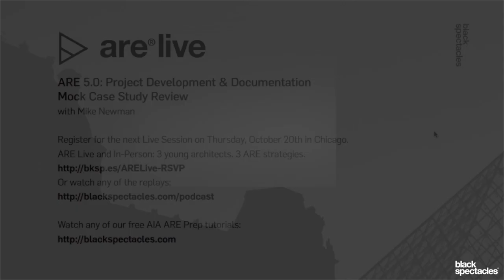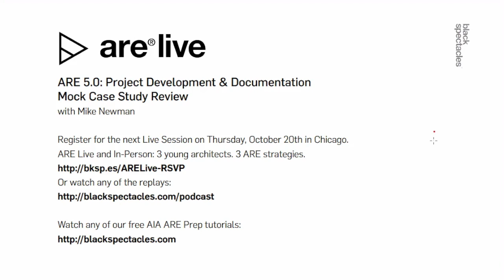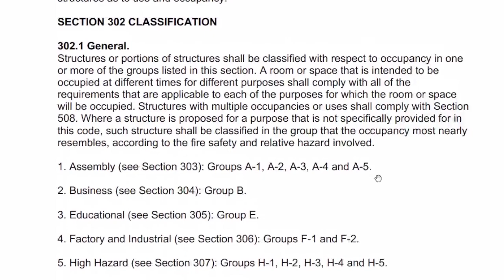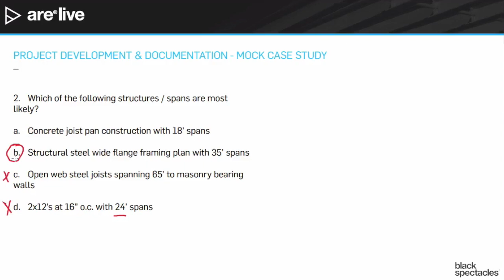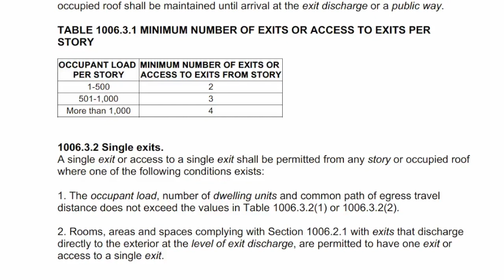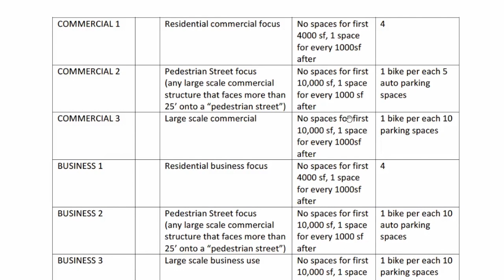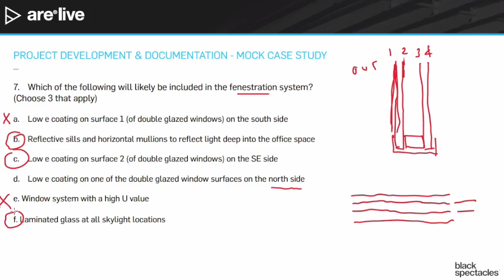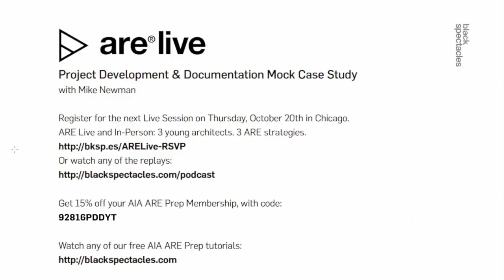Deep Thoughts with Mike Newman: An ARE 5.0 PDD Mock Case Study | ARE Live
Join Marc Teer and Mike Newman as they answer the questions on the ARE 5.0 Project Development & Documentation Mock Case Study. This is a division on the new version of the exam, ARE 5.0, and it focuses on all issues relating to the development of design concepts, the evaluation of materials and technologies, selection of appropriate construction techniques, and appropriate construction documentation. Case studies are one of the new question types you can expect to find on ARE 5.0.

You can download this mock case study and corresponding resources, answer the questions based on the resources provided, and then listen in for the answers.

Mike Newman is an instructor for the ARE Prep Curriculum powered by Black Spectacles, he’s an Adjunct Professor at the School of the Art Institute Chicago, and he also runs his own architectural practice, SHED Chicago.